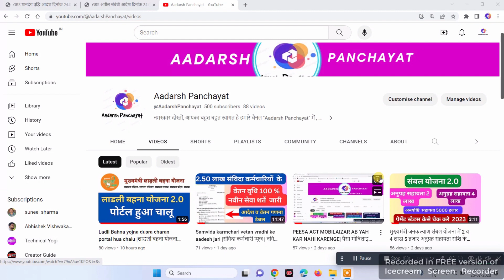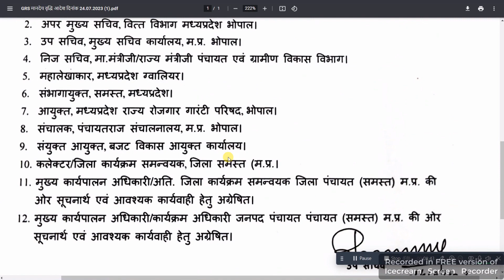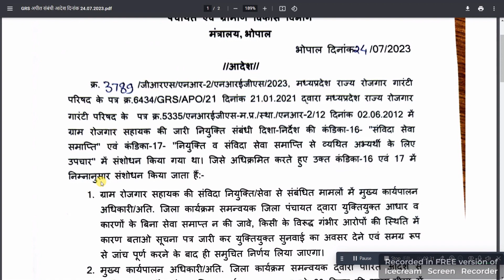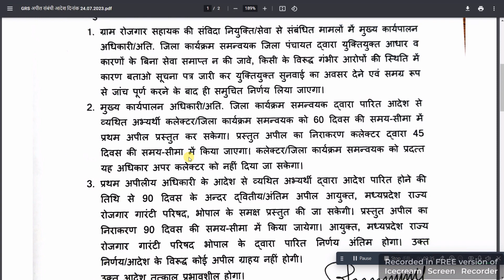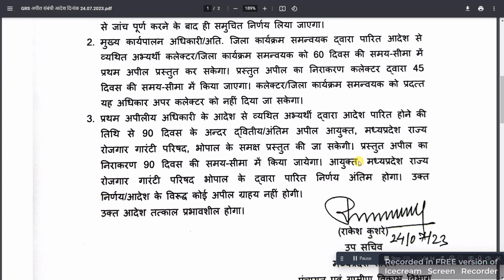ग्राम रोजगार सहायक GRS के वेतन वृद्धि के आदेश जारी | GRAM ROJGAR SAHAYAK GRS KA VETAN AADESH JARI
ग्राम रोजगार सहायक GRS के वेतन वृद्धि के आदेश जारी
GRAM ROJGAR SAHAYAK GRS KA VETAN AADESH JARI
Gram rojgar sahayak grs ka vetan hua duguna aadesh jari
Gram rojgar sahayak grs vetan vradhi ke aadesh jari
ग्राम रोजगार सहायक के वेतन हुआ दुगुना आदेश जारी |
Gram rojgar sahayak grs vetan dabal hua